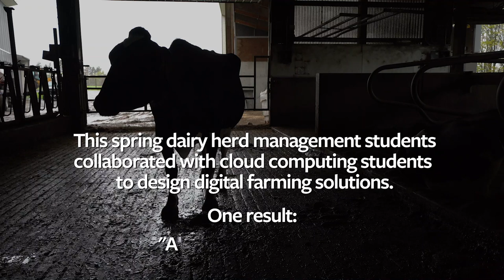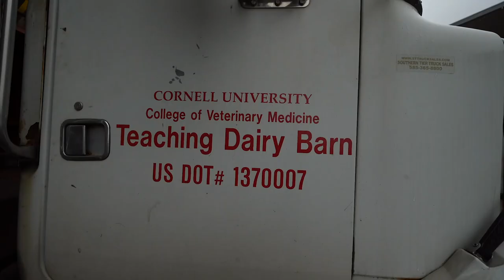Designing the digital future of dairy herd management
This spring Cornell dairy herd management collaborated with cloud computing students to design digital farming solutions. One result: "A health app for cows."